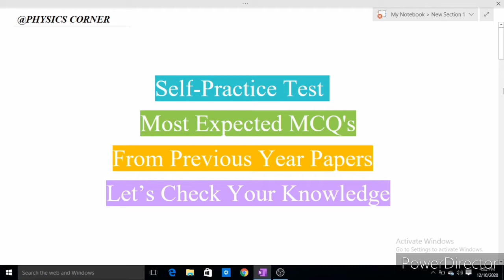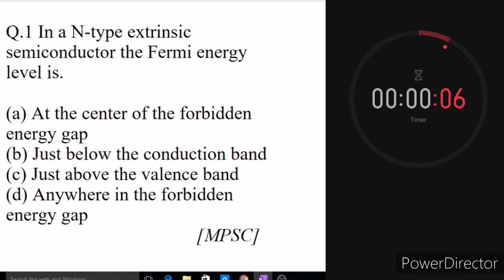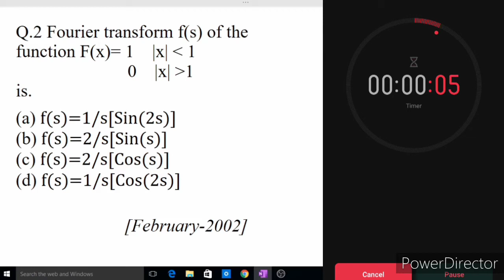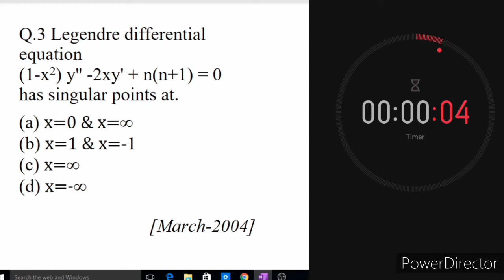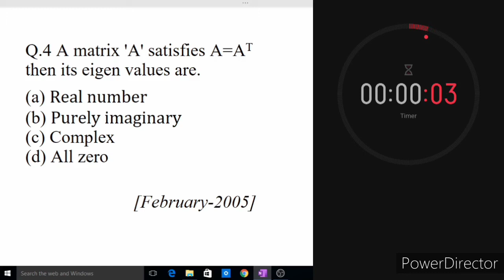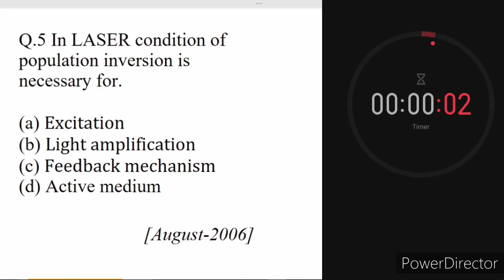| Maharashtra SET EXAM | Self MaharashtraPractice Test | Most Expected MCQ's | PHYSICS Paper-2 |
Welcome To Physics Corner

In this video I have taken the self test on most Expected MCQ's of previous year question paper.